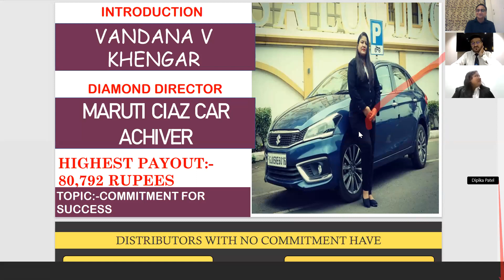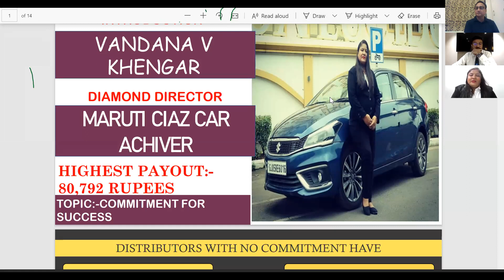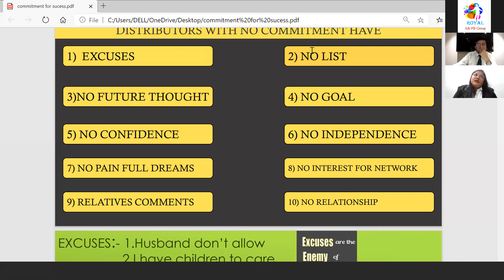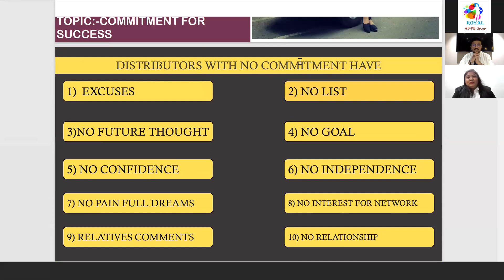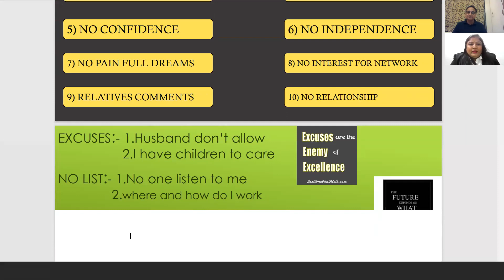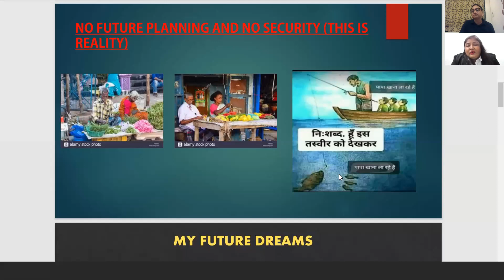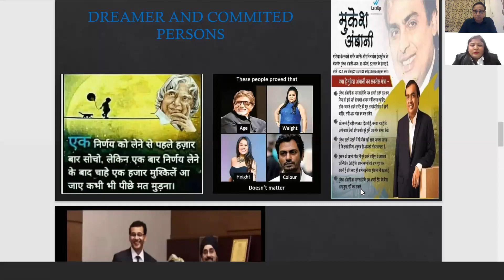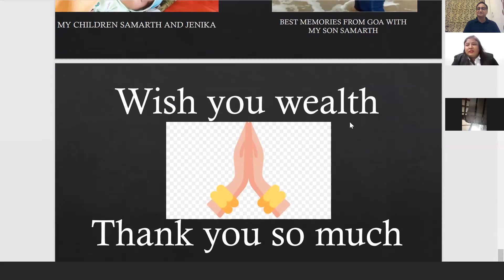Royal AB-PB Group - Success Story - Mrs Vandana Khengar